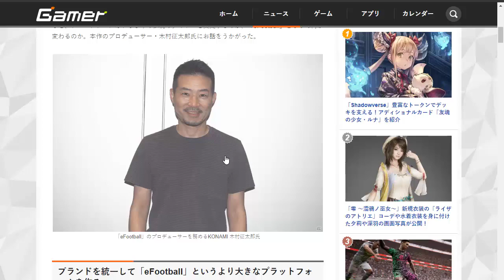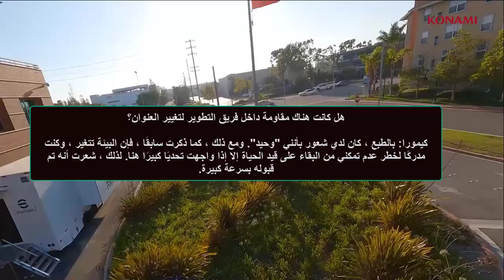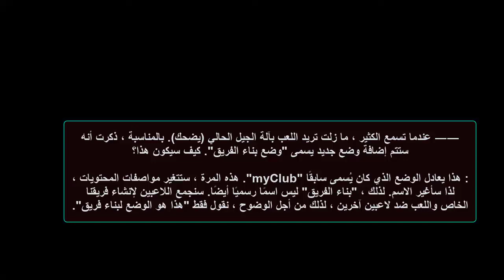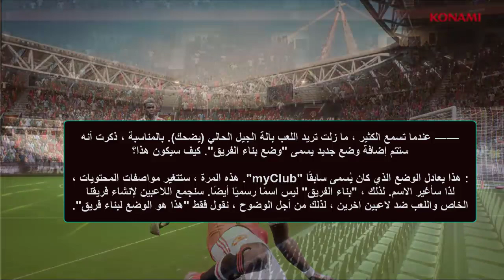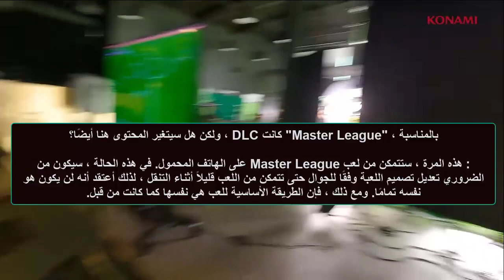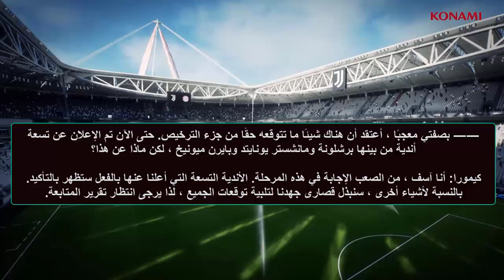مقابله جديده مع منتج لعبه بيس 2022 - PES2022 eFootball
فيديو يستعرض مقابله جديده مع منتج لعبه بيس 2022 - PES2022 eFootball
بعد نزول تريلر بيس 2022 pes 2022 trailer اليوم تعرفنا علي معلومات كثيره عن اللعبه في المقابله مع المنتج كيمورا منتج بيس 2022 pes 2022 استعرضها لكم في هذا الفيديو قبل حدث جيمزكوم في 25 اغسطس

قناه معتز GaMiNG OnLine هيا قناه تهتم بكل ما يخص عالم  العاب الفيديو هنا تجدون اخبار للالعاب القادمه و تختيم العاب وكمان طرق ممتازه لتحميل الالعاب الحديثه. اتمني تشتركو حتي لا يفوتكم شيئ